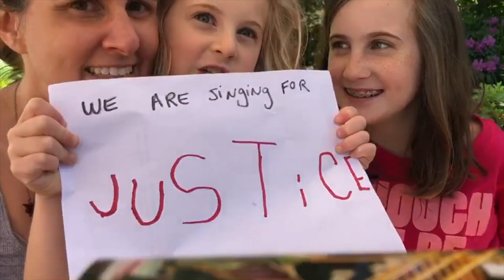RRP Message - Mcdonough's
This video is about RRP Message - Mcdonough's